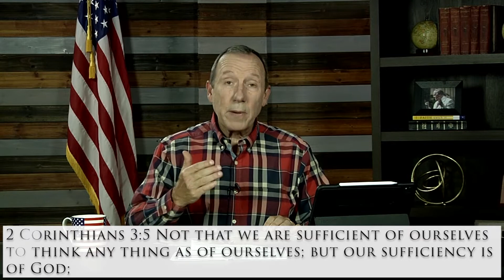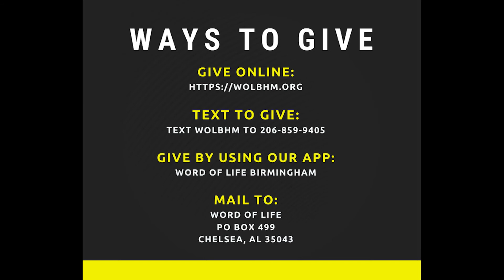Let God Help You